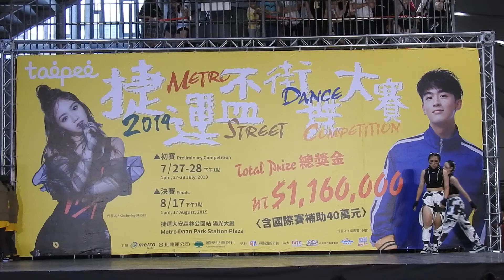2019 第15屆捷運盃街舞大賽 (初賽A組)：56.TH9.0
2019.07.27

2019 第15屆捷運盃街舞大賽-初賽第一天

比賽組別：青少年A組

【初賽時間】

B組：2019年7月28日(日)下午1點

地點：捷運大安森林公園站-陽光廣場